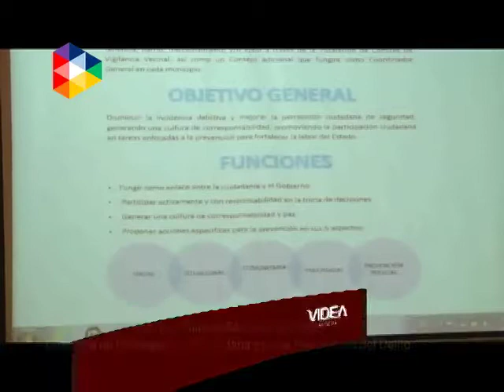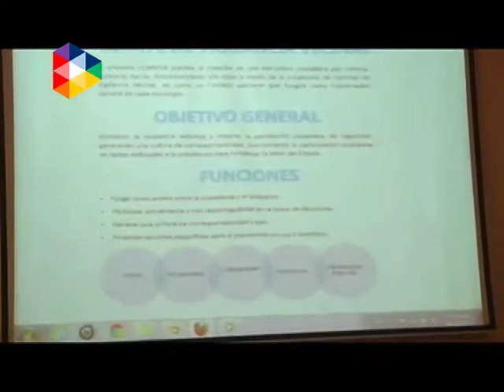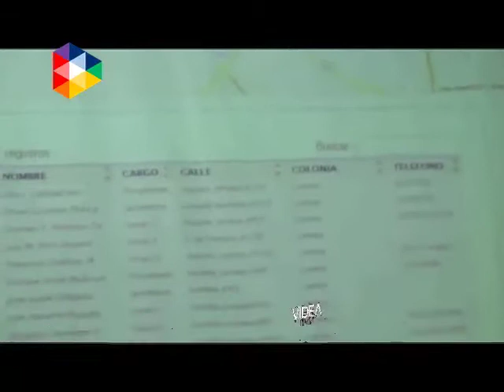VIDEA Noticias 08 Febrero 2017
-Se llevó a cabo junta de la Mesa de Seguridad y Justicia de la región La Piedad donde Participación Ciudadana para la Prevención del Delito presentó recomendaciones para ser aplicadas en el municipio, además en esta mesa de trabajo no pudo faltar la participación de UNIVA La Piedad que emitió algunos puntos importantes para comenzar a aplicar.